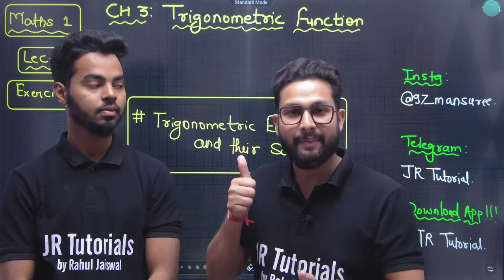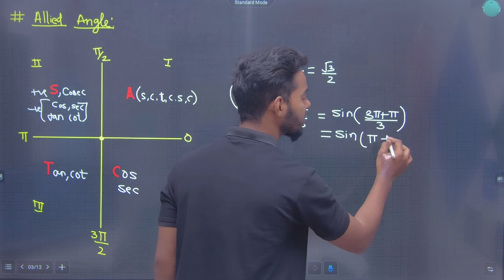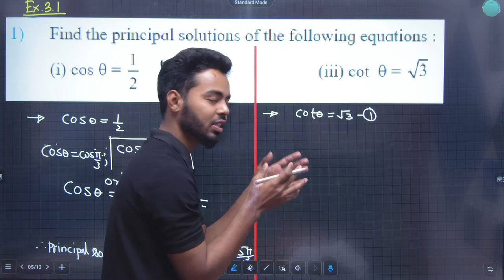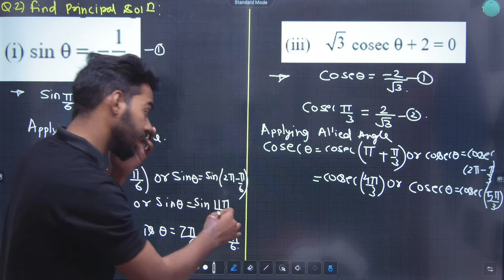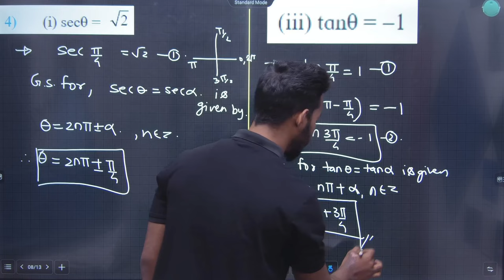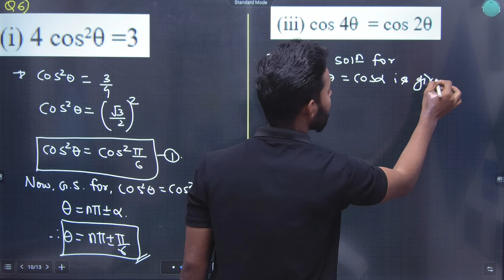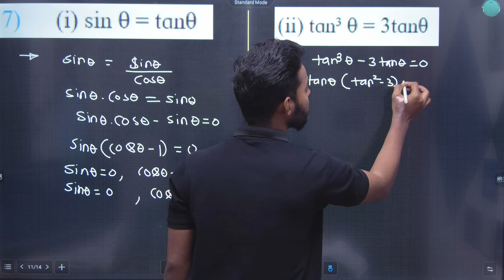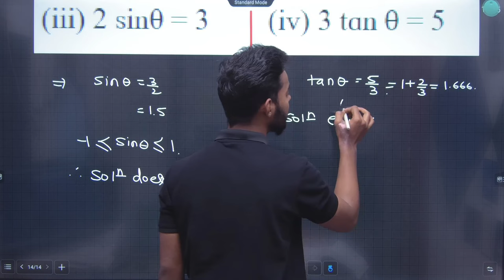12th Maths 1 | Chapter 3 | Trigonometric Function | Lecture 1 | Maharashtra Board